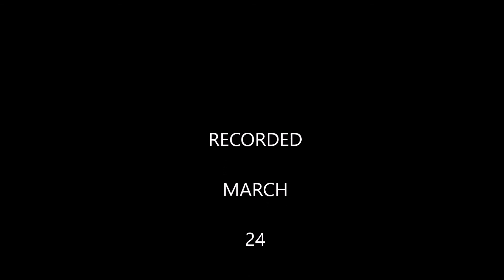Jef Denyn; Ave Maria (1927)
Peter Bremer speelt Ave Maria (1927) van Jef Denyn op de beiaard van Brielle. Opname datum: 24 maart 2018